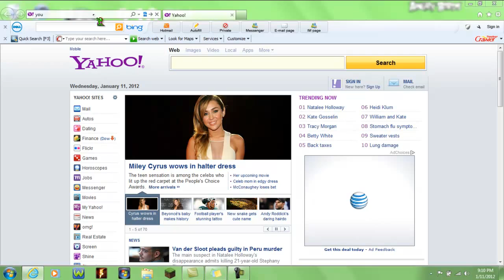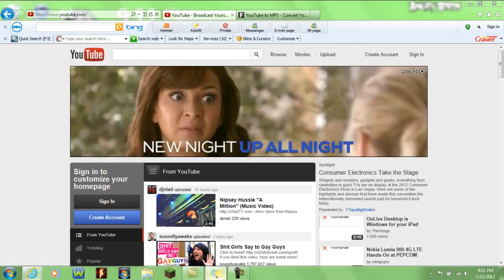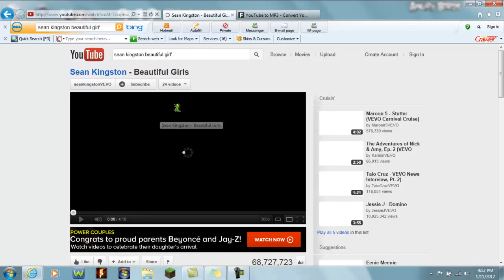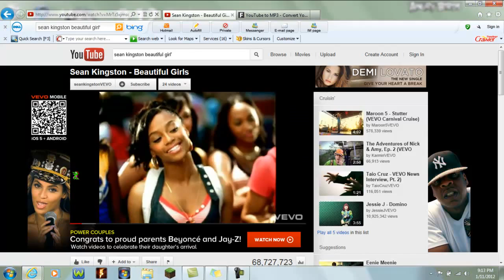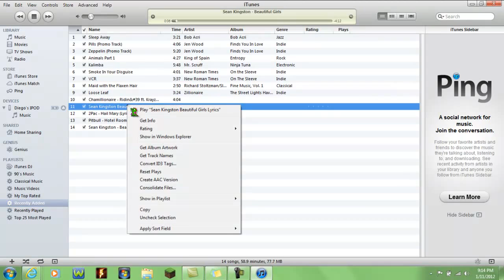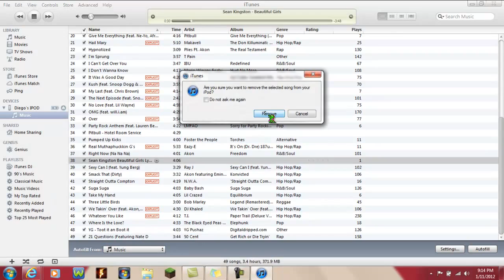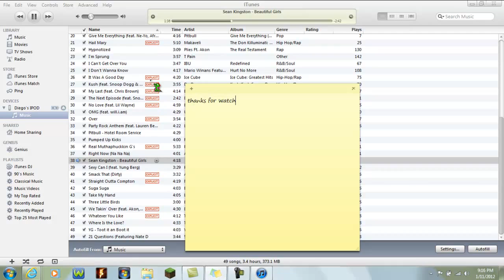How to get music free, fast, and easy!!!!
this is a way to get music fast and free instead of pay